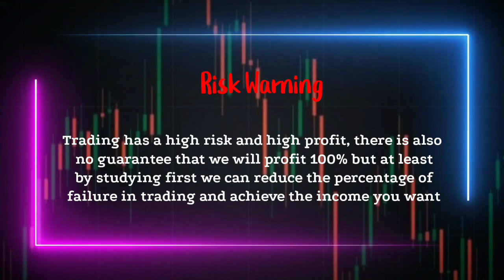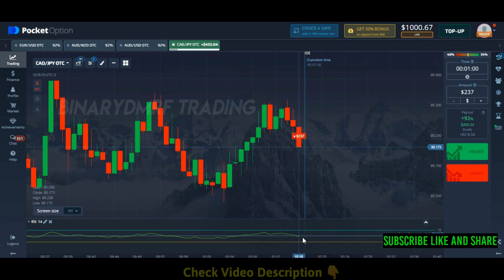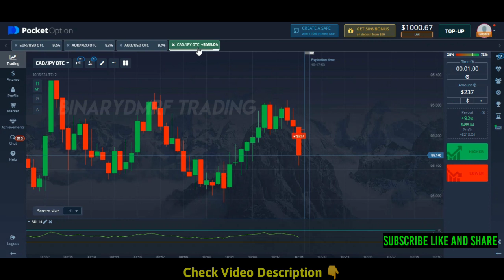KING OF INDICATOR - RSI divergence - Pocket Option Strategy